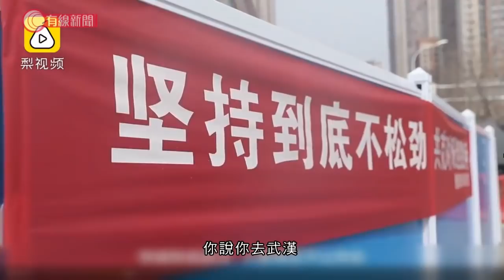突破圍城入武漢 河南表兄弟冒險搵錢記；月入2萬蚊：打工二十年賺的最多的一次 - 20200326 - 有線中國組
【突破圍城入武漢　河南表兄弟冒險搵錢記】
【月入2萬蚊：打工二十年賺的最多的一次】

「既然來了，就沒想到怕感染怎樣的。不管幹甚麼，只要掙錢就幹。」與支援湖北的各地醫護隊不同，驅使王曉賓跟表哥王要峰，2月10日從河南長途踄涉來武漢冒險的理由就簡單直接得多，目標清晰是要進城賺錢養家及還車貸。

王曉賓：「雷神山的工作一天500塊錢，加一小時班是50塊錢，第一天的時候還行，還能堅持，然後又加上熬了這兩個長班，就感覺腿有點受不了了。人家說你真是要錢不要命，我說你活著，餓死不如被撐死。」

他們沒想到在突破重圍進入已封城的武漢後，難關才真正開始。除了要冒著被感染的風險，到處找工作之餘，還面對日常生活問題如找住所、找地方吃喝，以及追討欠薪等，他們到底如何一一解決這些難題呢？

相關影片:
1. 湖北解封！民眾齊倒數 見證路障拆除；武漢繼續「入得唔出得」 市內巴士陸續重開 - 20200325 - 有線中國組
2. 區區有人舉報戴手帶出街 教你分辨監察手帶 - 20200324 - 香港新聞 - 有線新聞 CABLE News
3. 麥當勞今起晚市不設堂食　全港約450個「麥難民」流離失所：應該去哪裏睡呢? - 20200325 - 香港新聞 - 有線新聞 CABLE News